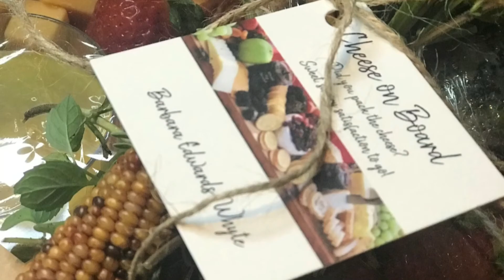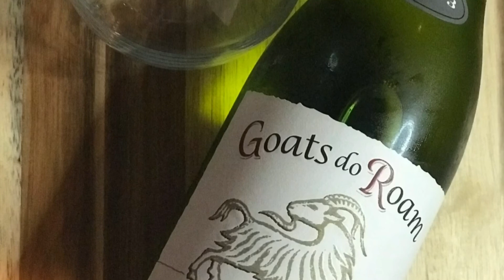Goats do Roam! 🐐🐐🐐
A wine review that goes off the beaten path!